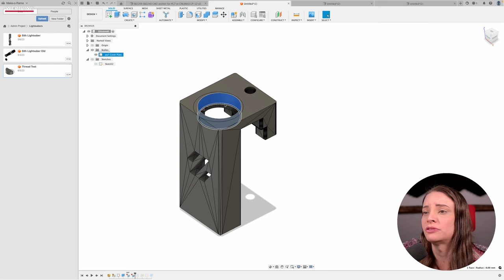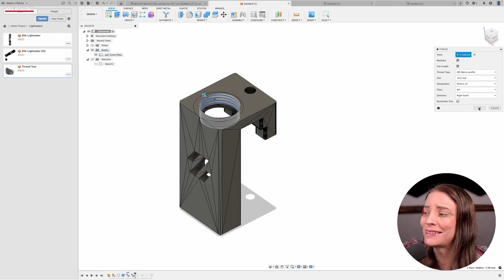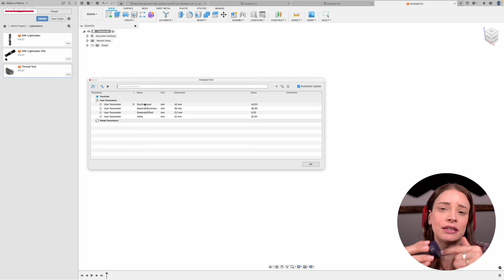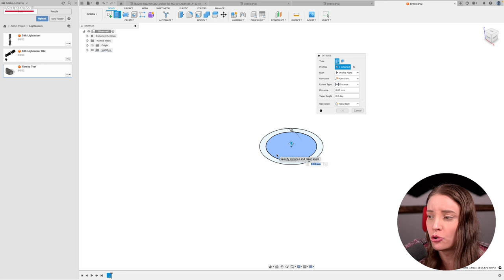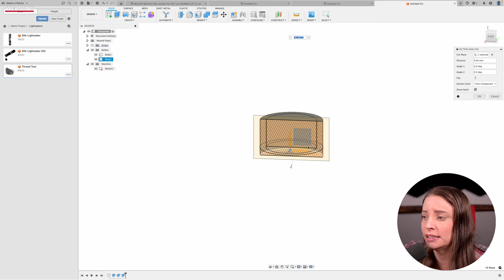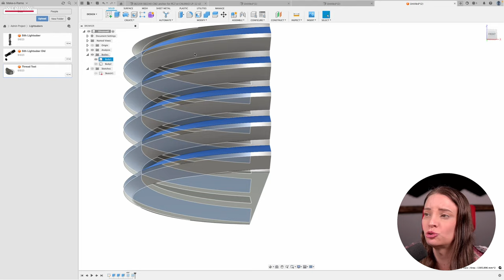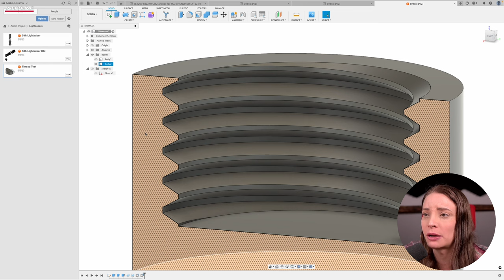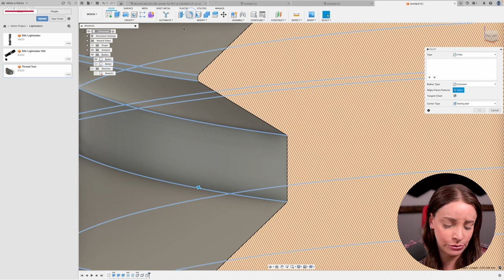Das perfekte Gewinde 3D Drucken - Fusion 360 Tutorial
Wie gestaltet man in Fusion360 das perfekte Gewinde? Das schauen wir uns in diesem Video an. Danke an unseren Sponsor PCBWay für die Unterstützung bei diesem Video.

Anwendbarkeit:  Bestellwert 30 USD (exkl. Versand)

PG9 Mount.stl
PG9 Toolhead Mount V0.2.stl